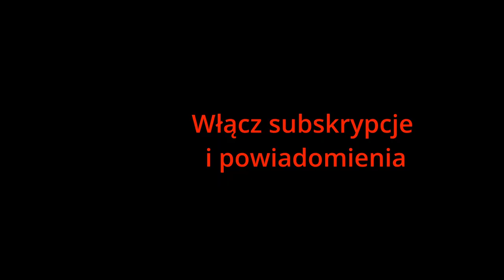V Niedziela Wielkanocna rok C (J 13, 31-33a. 34-35) ŚwiatłoSłowa 15 maja 2022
V Niedziela Wielkanocna (J 13, 31-33a. 34-35) ŚwiatłoSłowa 15 maja 2022

V niedziela Wielkanocna to powrót do szkoły. Być w szkole miłości Bożej to dawać dobre świadectwo. J 13, 31-33a. 34-35 odkrywa kilka kierunków, a przede wszystkim, że będziemy poszukiwać Jezusa. Tylko, czy w obecnej sytuacji to leży w kręgu naszych planów?

V Niedziela Wielkanocna rok c
1 czytanie: Dz 14, 21-27
2 czytanie: Ap 21, 1-5a
Ewangelia: J 13, 31-33a.  34-35

Całą realizacją zajmuje się ks. Daniel Geppert z diecezji Zielonogórsko-Gorzowskiej, obecnie posługujący w parafii pw. Ducha Świętego w Zielonej Górze.